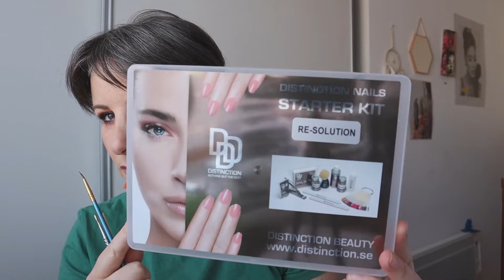🎥 VIDEO136//CAP ESTHETIQUE💅 La French en semi permanent//capesthétique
N’hésitez pas à suivre mes petites aventures, make up, TAG, CAP esthétique, tutoriel make up, haul maquillage etc.

💙Dans cette vidéo, je vous explique comment faire une pose de French en semi permanent dans le cadre du protocole de CAP esthétque…
Désolée je ne suis pas douée en pratique mais je voulais vous détailler le protocole, indulgence aussi demandée pour mes pieds abimés et surtout mes ongles avec la chimio qui n’ont jamais totalement récupérés :-(

 ♡♡♡J’espère que vous passerez un bon petit moment en ma compagnie et que cette video vous sera utile♡♡♡

⚠️ VIDEO A NE PAS MANQUER  😉

💛  vidéos sur le CAP ESTHETIQUE

 💜 stage Sephora

💚 Vidéo sur mon cancer du sein :-(

➡️ Les sites make up sur lesquels je m’attarde régulièrement !!

⚠️ Vous pouvez si vous le souhaitez me soutenir en regardant une petite publicité en passant par ce lien u tip ( totalement gratuit pour vous ) je remercie beaucoup les personnes qui prennent le temps de le faire car cela peut m’aider un petit peu à faire vivre la chaine

💜💜💜Je remercie infiniment toutes les personnes qui se sont abonnés récemment à ma chaîne et également je remercie les personnes qui continuent à me suivre et me soutenir dans cette aventure youtube qui me comble de bonheur.

** Laisser moi un petit pouce bleu ( un petit like ) cela fait très plaisir et me soutient énormément 👍

** N'hésitez pas à me laisser des petits commentaires, j'adore partager avec vous

A très bientôt dans la prochaine vidéo ( vendredi soir  )

Si vous avez des idées de thèmes de vidéos ou des envies de make up à me suggérer...j'essaierai d'exécuter vos souhaits

mathildemava#semipermanent#capesthétique#posedefrench